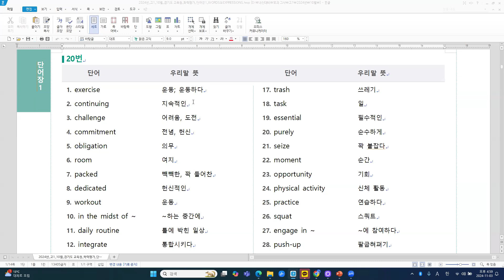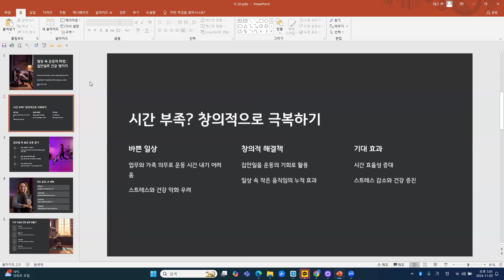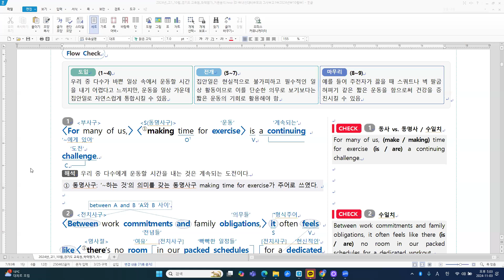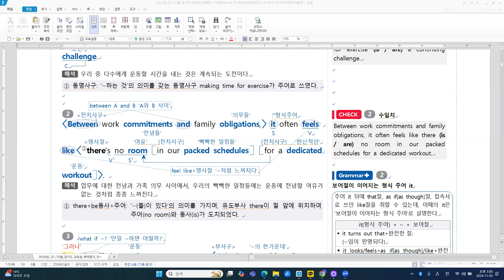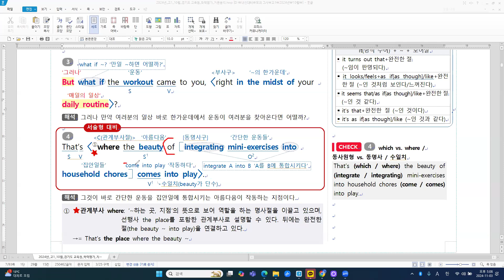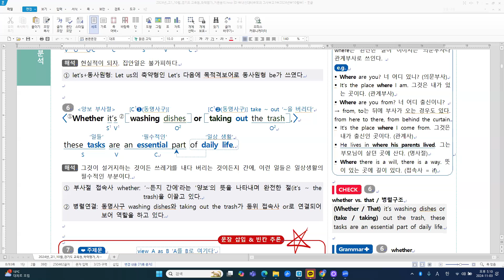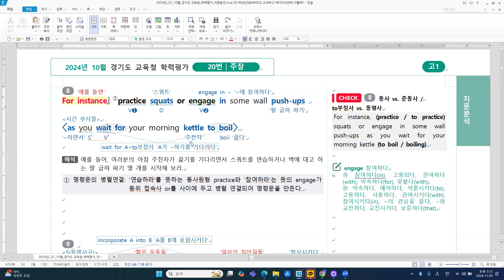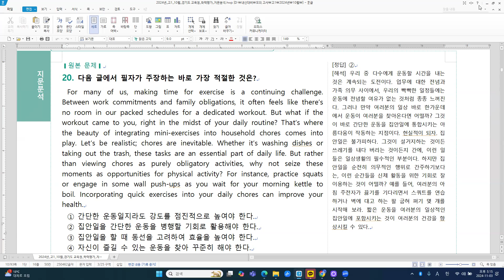[모의고사] 2024년 고2 10월 N 20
[주요 내용]
운동과 집안일의 통합
1) 운동할 시간이 부족한 사람들에게 집안일과 운동을 통합하는 방법을 제안함.
2) 집안일을 하면서 스쿼트나 팔 굽혀 펴기 같은 간단한 운동을 병행할 수 있음.
3) 일상에서 간단한 운동을 통해 건강을 향상시킬 수 있음.